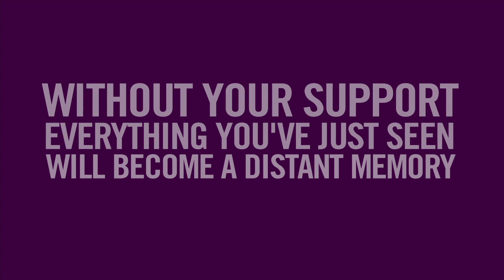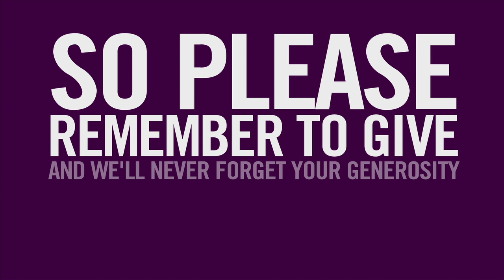Remember (short version)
This film takes us on a journey through the history of Jewish Care showing how long it has been working on behalf of the community, the people it cares for and those who support it.

While we might always have one eye on the future, the proportion of frail, older people in the Jewish community right now continues to be larger than the average across the UK, and the numbers of those we care for who live with dementia grows every day.

Please help us to make sure that Jewish Care never becomes just a memory of how we used to do things.

Remember Jewish Care and remember that your support is needed more than ever before.